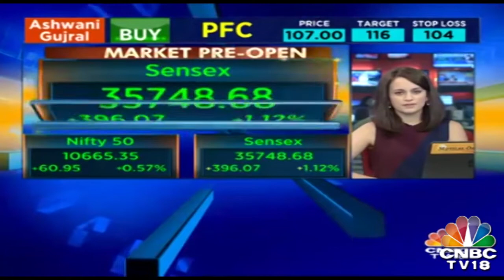Essel Propack: Inter Corp Deposits| Bazzar Open Exchange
Essel Propack further received Rs 40 crore towards repayment of outstanding dues of Inter corporate deposit.